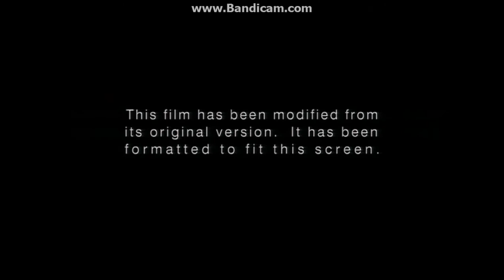Opening to Multiplicity 1998 DVD (Side B)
1. Columbia Tristar Home Video logo
2. FBI Warning screen
3. Warning/Attention screens
4. "This film has been modified..."
5. DVD Menu
6. Columbia Pictures logo